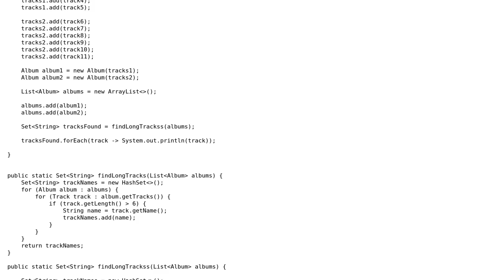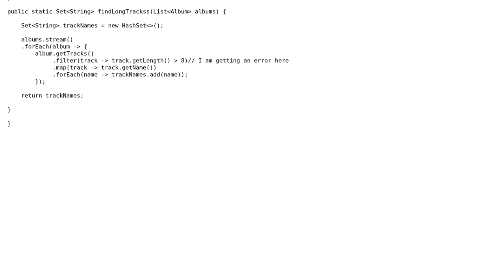Error while using the filter method from streams in Java 8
With thanks & praise to God, and with thanks to the many people who have made this project possible! | Content (except music & images) licensed under CC BY-SA | Music | Images & others | With thanks to user Eugene user Akshay Salvi and the Stack Exchange Network Trademarks are property of their respective owners. You are responsible for your own actions.